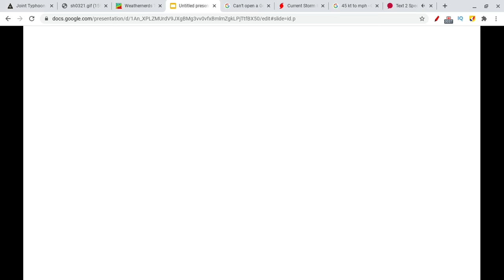Tropical Cyclone 03S is expected to make landfall in Australia in the coming days !?